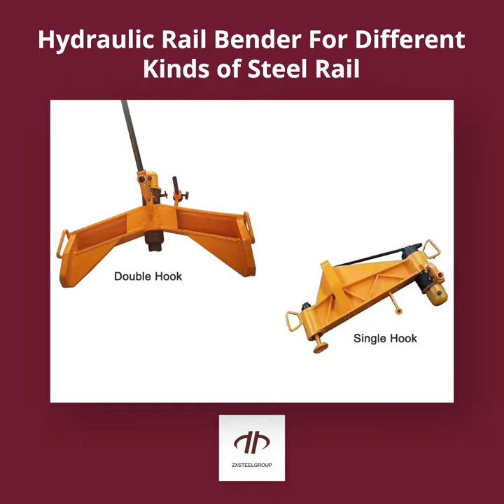Hydraulic and Manual Rail Bender. Used for different sizes of steel rail.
Hydraulic Rail Bending Machine is a special tool for rail bending during railway track installation and maintenance.
Hydraulic Rail Bending Machine is a commonly used instrument for laying and maintaining railroads. Hydraulic Rail Bender can bend straight rails on demand and can straighten rails. According to the principle of work, rail bending machine can be divided into mechanical and hydraulic type. Advantage of mechanical rail bender is to straighten bend or bend railway track to sharp-angled at one time.
Zongxiang can provide you many kinds of rail bender according to your needs.